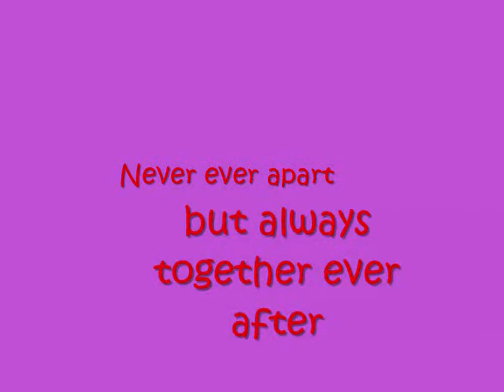40million Gift for siria :D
pfffffffffffttt LOVE IS GREAT o.O